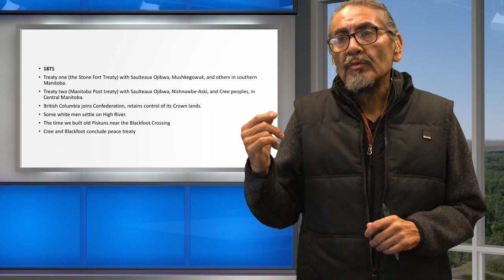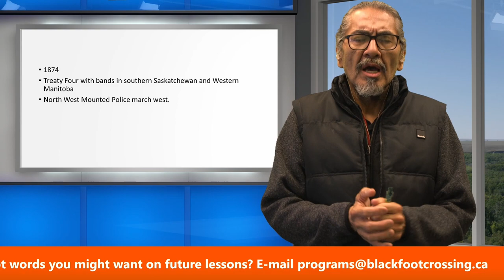Blackfoot History: Introduction to Siksikaitsitapiiks Nitawahsin-nanni: From 1870 - 1874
Subscribe to Blackfoot Crossing Cultural Journeys Channel Like and follow Blackfoot Crosssing Historical park on our Facebook Follow Blackfoot Crosssing Historical park on Twitter Follow Blackfoot Crosssing Historical park on Instagram